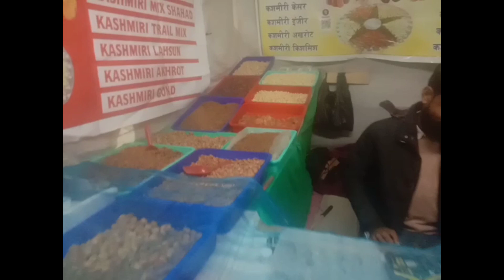Craft Market Kannauj सबसे अच्छी आैर सबसे सस्ती मार्केट || कन्नाैज में पहली बार Best Market kannauj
instagram 🆔 Nikhil Saxena 4444

bal clothes
mumbai street market
mumbai crafat market
cheapest market of mumbai
crawford market mumbai after lockdown
crawford market mumbai
crawford market
mumbai market
biggest market in mumbai
crawford market in mumba
crawford market tour
cosmetics market in mumbai
mumbai crofit market
crowfoot market mumbai
craft market
log marker
craft market vlog
craft fair
artist vlog
craft market tips
art vlog
studio vlog
renegade craft fair vlog
small business vlog
market prep
craft fair ideas
market blog
craft vlog
first craft market
local craft markets
market vlog
craft fair vlog
craft market
market
vlog
craft show vlog
artist vlog
market stall
craft market setup
art vlog
renegade craft fair videos
craft fair vlogs
craft show
craft fair set up
craft market day
craft fair Idea
market display
market prep vlog
first craft market
small biz market
ft market vlog
craft market tips
market
craft market display Ideas
market vlog
market stall
craft fair vlog
african craft market
local craft markets
christmas craft market
first craft market
ideas
results of a craft market
craft market
craft fair
craft market
craft market setup
craft show
marks
craft fair tips
craft fair ideas
market
craft market day
farmers market
Firs
my first craft market
craft show tips
north east craft market
craft show ideas
congdaemun craft market

Thanks. for watching